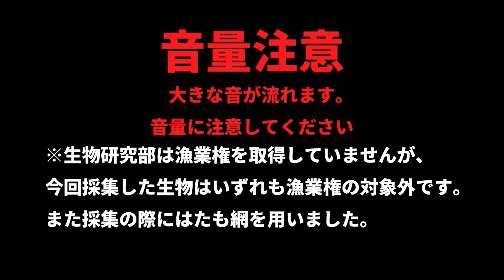灘校生物研究部が川で捕まえた魚食べてみたらさすがに無理があったwww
灘校生のお料理力には定評があります。

撮影・編集・制作：灘校デジタル委員会映像研究部